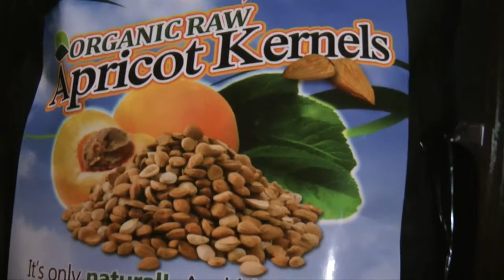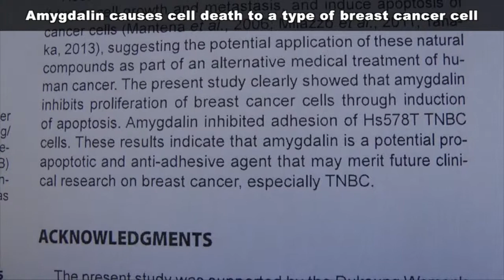Amygdalin vs Breast Cancer - A Scientific Paper. "Vitamin B17"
Apricot kernels, medical literature,
Amygdalin Regulates Apoptosis and Adhesion in Hs578T Triple-Negative Breast Cancer Cells
1) Amygdalin induces apoptosis in human cervical cancer cell line HeLa cells

2) Amygdalin Blocks Bladder Cancer Cell Growth In Vitro by Diminishing Cyclin A and cdk2

3 )Amygdalin Regulates Apoptosis and Adhesion in Hs578T Triple-Negative Breast Cancer Cells

4) Amygdalin Induces Apoptosis through Regulation of Bax and Bcl-2 Expressions in Human DU145 and LNCaP Prostate Cancer Cells

5) Amygdalin inhibits genes related to cell cycle in SNU-C4 human colon cancer cells

6) Apoptosis induction of Persicae Semen extract in human promyelocytic leukemia (HL-60) cells